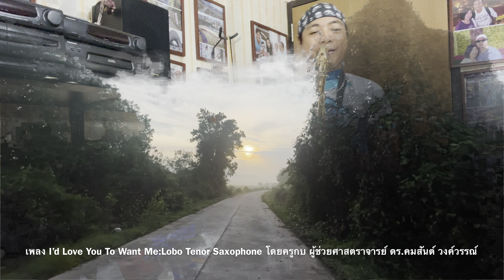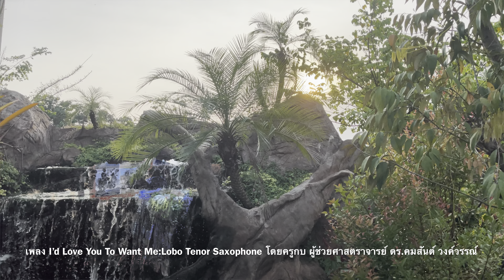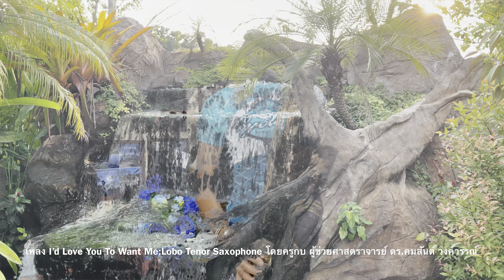เพลง I’d Love You To Want Me:Lobo :บรรเลง Tenor Saxophone โดยครูกบ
เพลง I’d Love You To Want Me:Lobo :บรรเลง Tenor Saxophone โดยครูกบ ผู้ช่วยศาสตราจารย์ ดร.คมสันต์ วงค์วรรณ์@วันศุกร์ที่ 15  เมษายน 2565 บันทึกเสียงในห้องซ้อมดนตรีที่บ้านหาดใหญ่